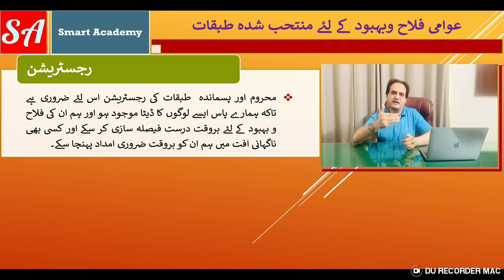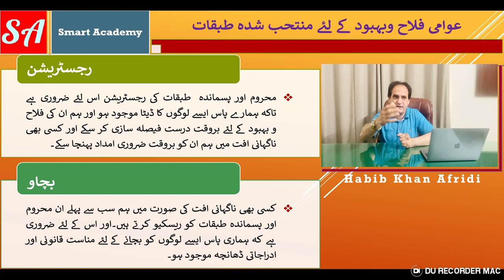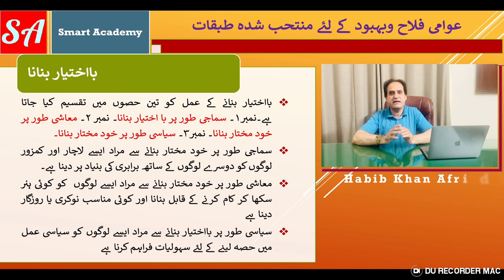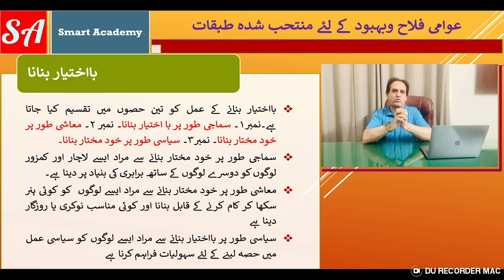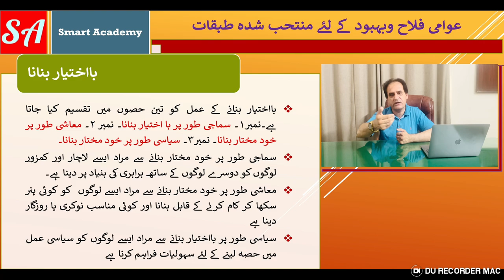Targeted Sects for Social Welfare: Defining Vulnerabilities And Marginalities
Hi guys. Lets define Vulnerabilities And Marginalities and explain the targeted sects for Social Welfare in Khyber Pakhtunkhwa Pakistan
Welcome to Versa Learn Hub's comprehensive video on the crucial social welfare programs targeting vulnerable and marginalized sects in Pakistan. Our mission is to shed light on the critical services offered to two distinct categories: Vulnerable Sects and Marginalized Sects, emphasizing the pivotal role of these services in fostering a more inclusive and equitable society.
Vulnerable Sects:
1. Women Empowerment
2. Child Protection
3. Transgender Rights
4. Senior Citizen Care
5. Disability Inclusion

Marginalized Sects:
1. Homelessness
2. Destitution
3. Drug Addiction
4. Beggar Rehabilitation

This video delves into the core services extended to these sects, encompassing a comprehensive framework of five key interventions:
Registration: Formalizing status, ensuring recognition and access to essential benefits (Social Security, Healthcare, Education)
1. Rescue: Immediate intervention and assistance for crisis situations (Emergency Response, Crisis Management)
2. Relief: Providing basic necessities (Food Security, Shelter, Medical Aid)
3. Rehabilitation: Enabling reintegration through support systems (Skill Development, Education, Psychological Aid)
4. Empowerment: Fostering self-reliance, independence, and socio-economic sustainability (Livelihood Support, Entrepreneurship, Community Development)
Join us as we explore the intricate web of social welfare initiatives tailored to uplift the most vulnerable and marginalized members of our society, and discover how these efforts contribute to building a more inclusive and compassionate Pakistan for all.